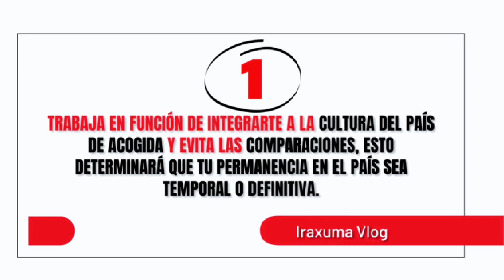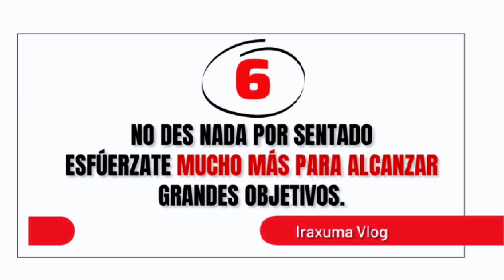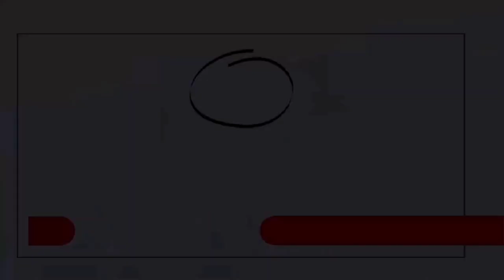7 cosas que no 🚫 debes hacer SI VIENES A URUGUAY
En este vídeo te cuento sobre esas cosas que no estaría bueno que hicieras cuando vengas a Uruguay o a cualquier País que decidas emigrar, además estaremos con dos invitados especiales que te darán unos pequeños consejos.
Solicitud - Homologación de licencia de conducir